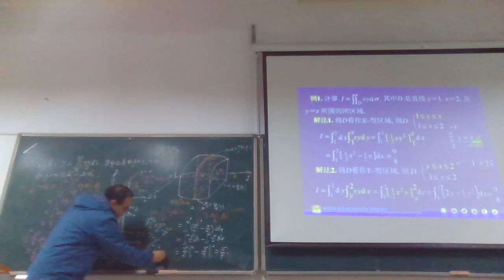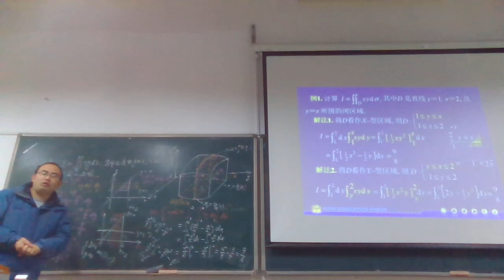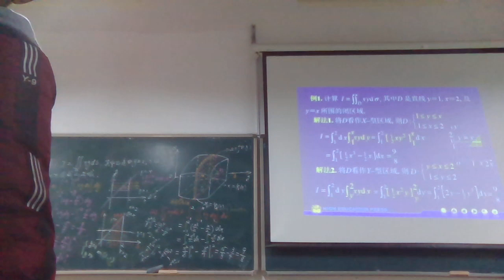calculus 4 Copy